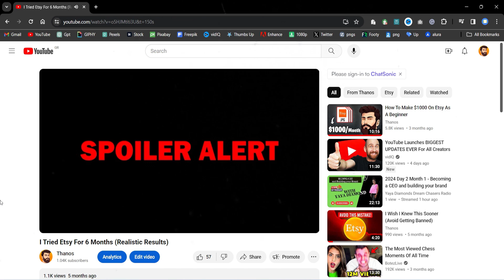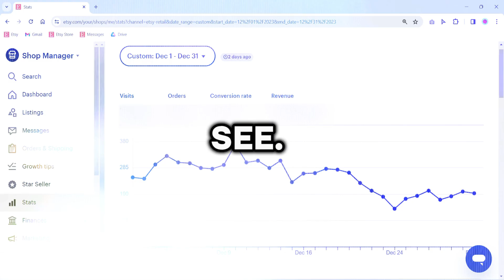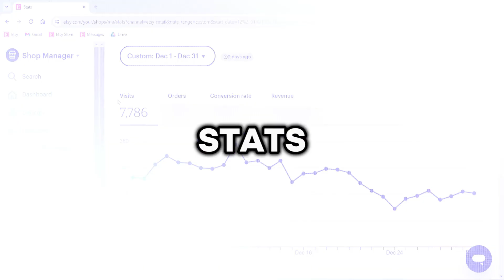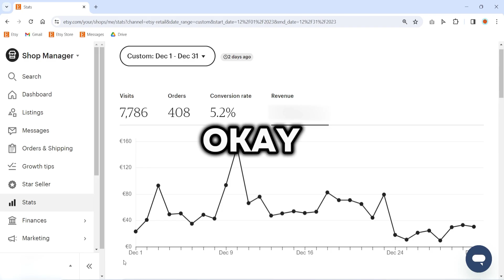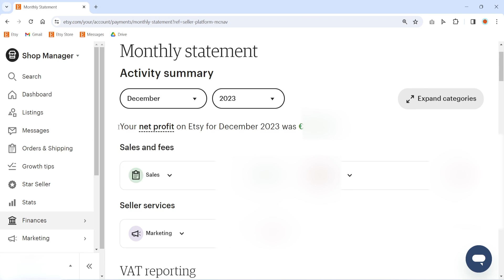My 4th Month Selling Digital Products On Etsy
4 months ago, I started a brand new Etsy shop, and I'm here to prove that you can still build a successful Etsy store and make money online selling digital products on Etsy.
I'll share with you all the analytics and the profit that I made in my fourth month of being an Etsy seller.